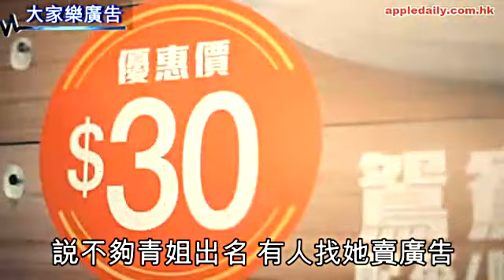黃國英棟篤笑 抽水停不了